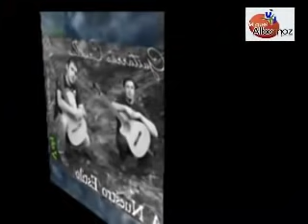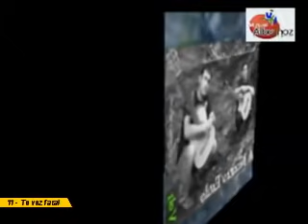Guitarras Criollas - de Loncopue. A Nuestro Estilo - Vol.3 - VJ Miguel Albornoz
TEMAS:
00:00 - INTRO
00:09 - No vivo sin ti
02:53 - Lagrimas de sangre
06:47 - Muero por besarte
10:55 - Un minuto de amor
13:44 - Golpes en el corazon
17:54 - A nuestro estilo
20:37 - Esos celos
25:28 - Te perdone
29:19 - No sabia
32:25 - A cambio de que
36:36 - Ahora tu
38:09 - Te vez fatal